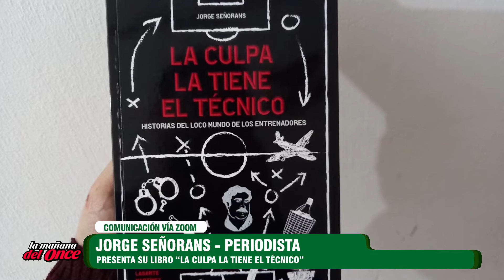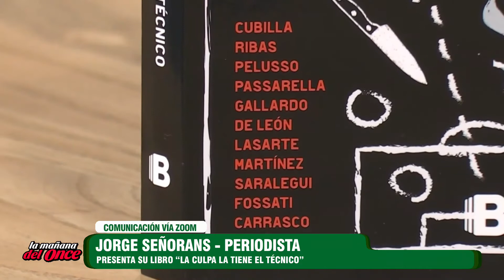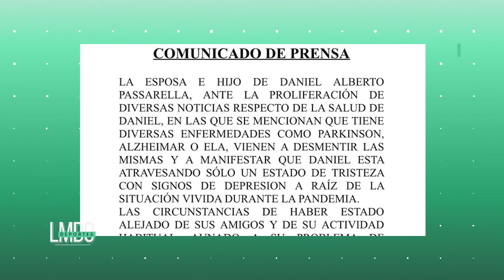LA MAÑANA DEL ONCE 01 DE AGOSTO 2022 BLOQUE 3